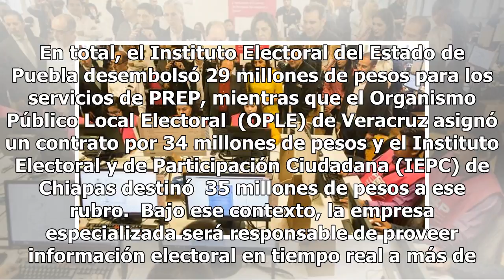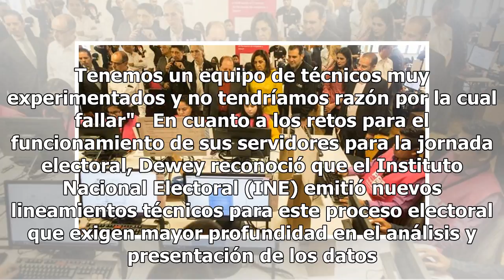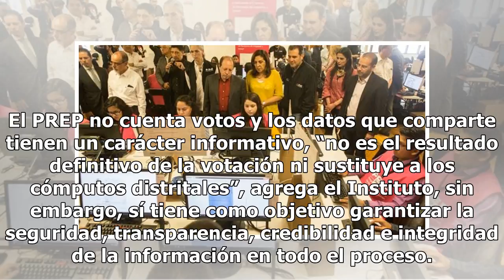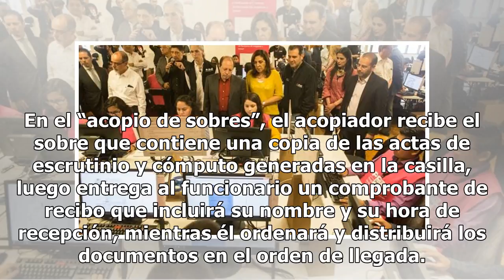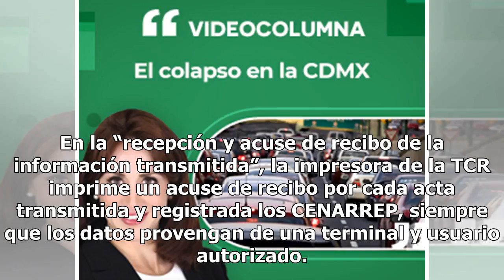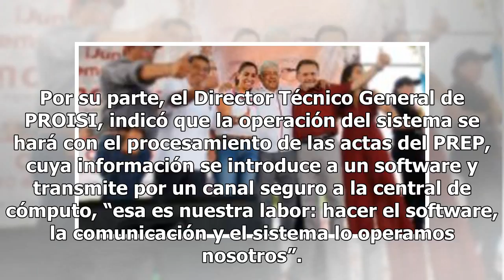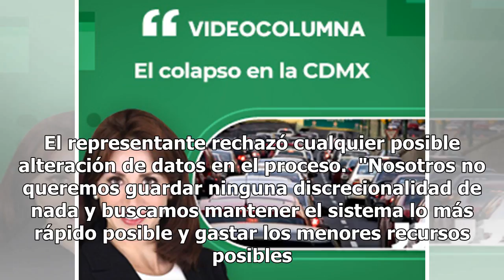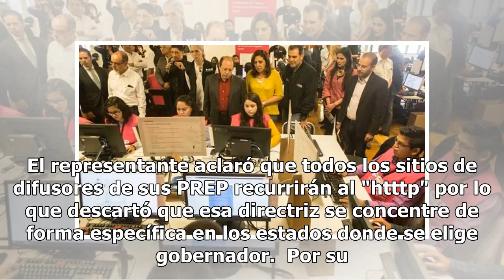Difusores de PREP emplearán "protocolo no seguro"; empresa se compromete con seguridad de elección